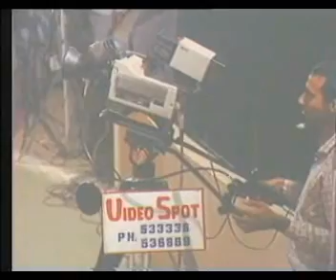Muhammad [SAW] the Natural Successor to Christ [PBUH]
Public Lecture By Shaikh Ahmed Deedat [رحمه الله] as shown on Truthway TV on